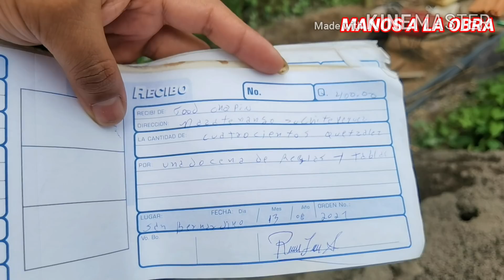GRACIAS POR LOS TUBOS PERO AHORA EXISTIRÁ UN PUENTE FORMAL Y DE VERDAD. GRANDES OBRAS NO PALABRAS.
Es verdad que las personas no tienen dueño y toda ayuda es bienvenida siempre y cuando se haga con educacion y respeto no levantando chismes ni destruyendo lo que los suscriptores de este canal han hecho con sacrificio.

Las personas no tienen dueño pero nosotros tenemos educacion y etica profesional por eso no buscamos casos que ya tienen otros canales porque nosotros sabemos la lucha y el sacrificio que cada canal pasa para llegar a cada familia necesitada y no se vale que nosotros lleguemos a lucir ya con la mesa servida. tenemos que tener etica, educacion, principios y valores.

 Las personas no tienen dueño pero a nosotros nos gusta trabajar y ayudar en orden sin dañar a otros canales.

en este país existen millones de personas en extrema pobreza ¿por que precisamente vienen a buscar los otros canales nuestros casos? Allí no cabe que por hacer el bien sino es para destruir lo que a otros les ha costado. Buscan los mismos casos no por ayudar de corazón sino por vistas.

 Por eso es que a nuestro canal lo  tratan de tumbar pero no lo van a lograr.

¿QUE CLASE SE SER HUMANO PUEDE SER AQUEL QUE AGREDE A SU PROPIA MADRE? SACAR CONCLUSIONES OBJETIVAS.

seguimos manos a la obra, haciendo el bien sin mirar a quien.

 EL RESPETO AL DERECHO AGENO ES LA PAZ. LAS PERSONAS NO TIENEN DUEÑO PERO EXISTE UNA PALABRA QUE NO TODOS TIENEN: ETICA PROFESIONAL